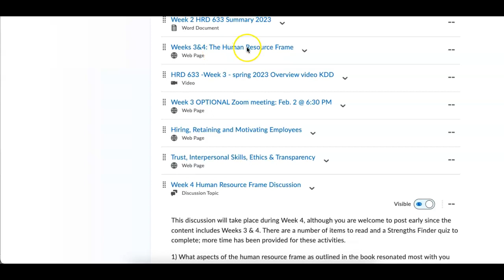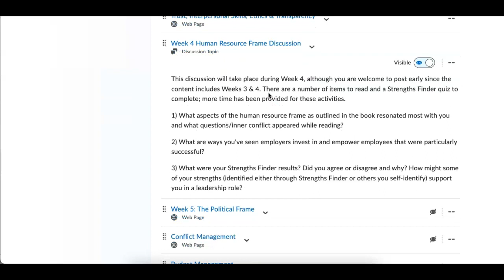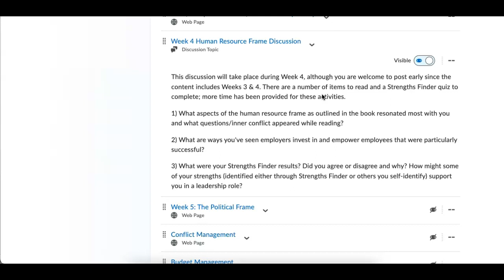HRD 633 - Week 4 - Spring 2023: Overview & to-do video